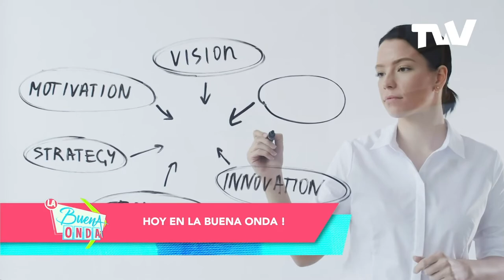Así comenzamos La Buena Onda de TVV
LA BUENA ONDA
Lunes a viernes 10:30 am ET